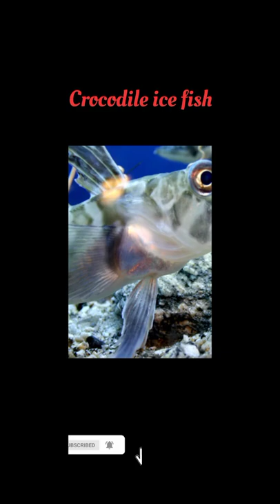মাছেদের ৫টি অজানা interesting fact | জানলে অবাক হবেন | Cat Fish |Puffer fish